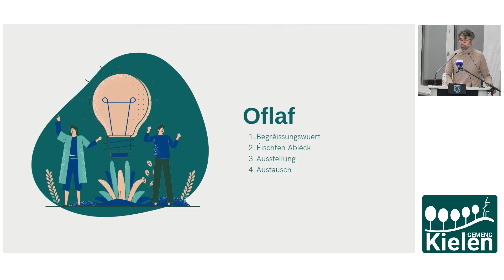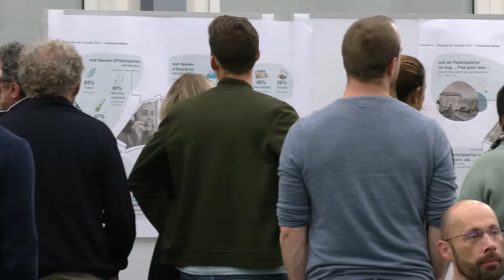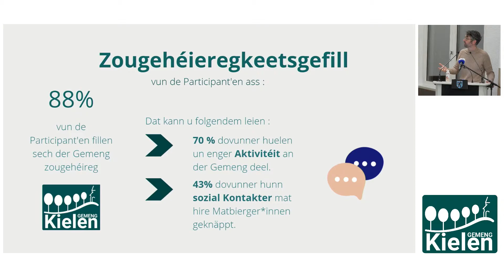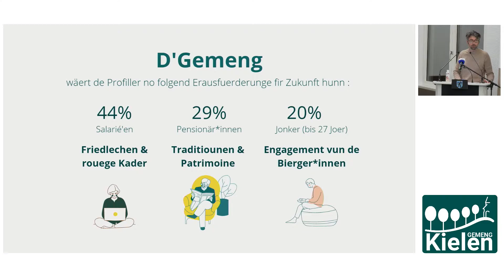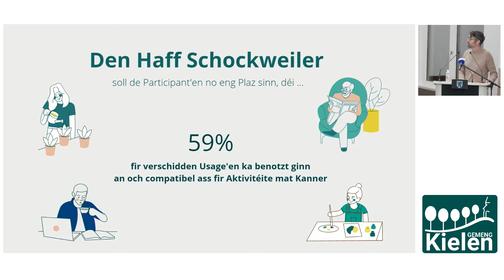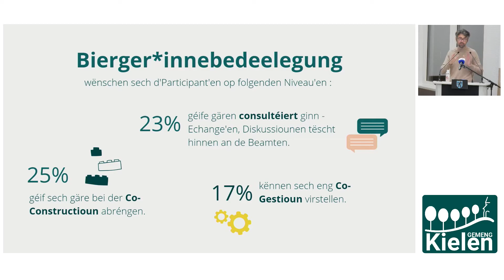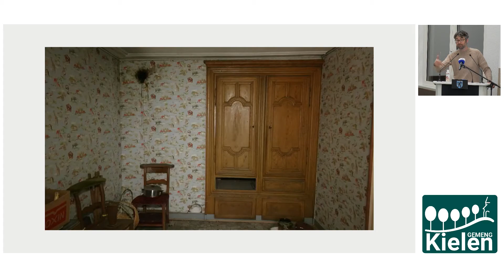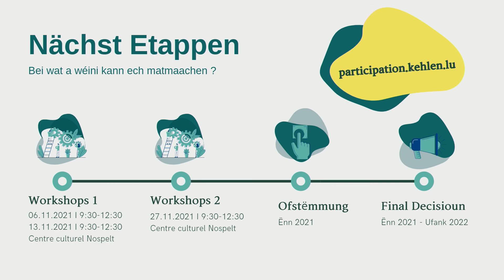29.10.2021 Presentation Haff Schockweiler (EN)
Presentation of the results of the survey and the discussion groups